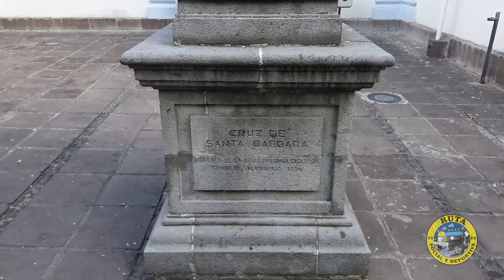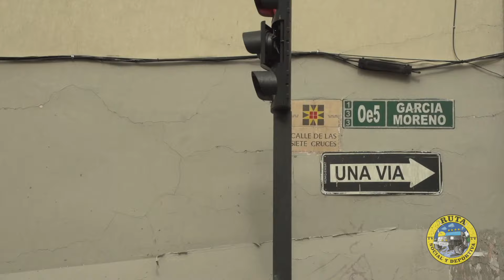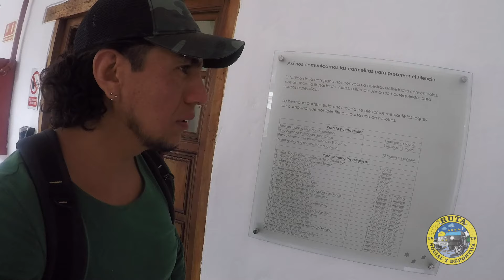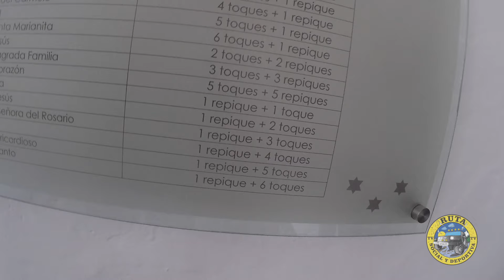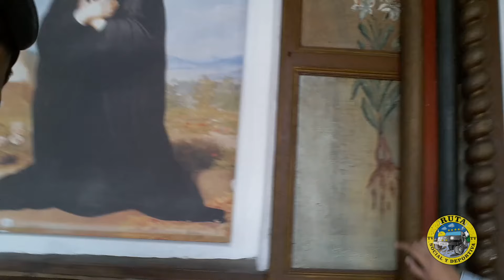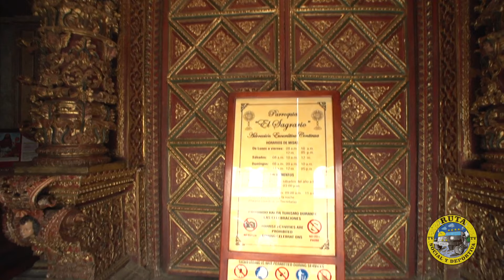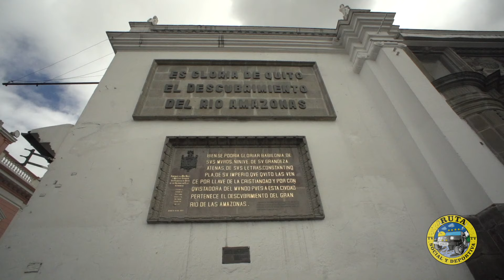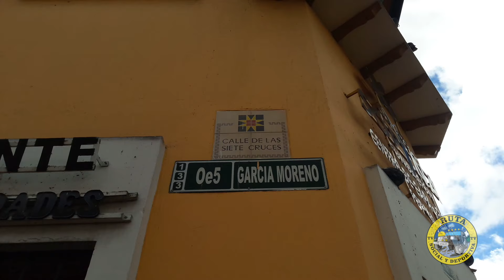⛪ Calle de LAS SIETE CRUCES quito ecuador 🇪🇨 Jota Xtremo Duro adventure 🥾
⛪ Calle de LAS SIETE CRUCES QUITO ECUADOR 🇪🇨

Partida: Loma Virgen del Panecillo
1. Hospital San Lázaro
2. Monasterio y Museo del Carmen Alto
3. Iglesia Compañía de Jesús
4. Iglesia El Sagrario Quito
5. Catedral Metropolitana de Quito
6. Convento Inmaculada Concepción
7. Iglesia Santa Bárbara
Llegada: Loma Barrio de San Juan

🫵ᴊᴏᴛᴀ xᴛʀᴇᴍᴏ ᴅᴜʀᴏ ᴀᴅᴠᴇɴᴛᴜʀᴇ🇪🇨
🚐ᴘᴇʀɪᴏᴅɪsᴛᴀ ᴠɪᴀᴊᴇʀᴏ⛺️
❤️‍🔥ᴀᴠᴇɴᴛᴜʀᴀ ᴘᴀᴢ ᴇᴍᴏᴄɪᴏɴᴀʟ❤️‍🔥
🏋🏻‍♂️ᴍᴏᴛɪᴠᴀᴄɪᴏ́ɴ ᴅᴇsᴀʀʀᴏʟʟᴏ ᴘᴇʀsᴏɴᴀʟ💯

❤️‍🔥FOLLOW🫵ME❤️‍🔥

❤️‍🔥Avanti❤️‍🔥